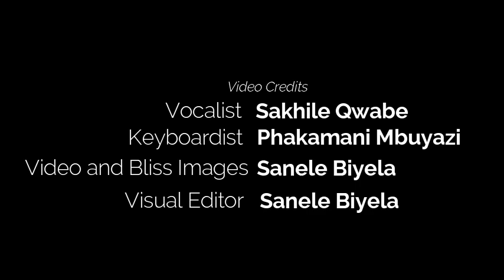SHEMBE: Sakhile Qwabe_Ngiyathanda Mina Ukukhonza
Sakhile Qwabe sings Hymn 237 at a Nabachu sermon hosted by Bambanani Temple, kwaNongoma.
Date of sermon 21 December 2019. Full sermon to be found on EBUHLENI Vocalists.